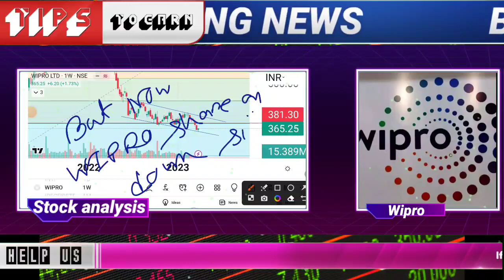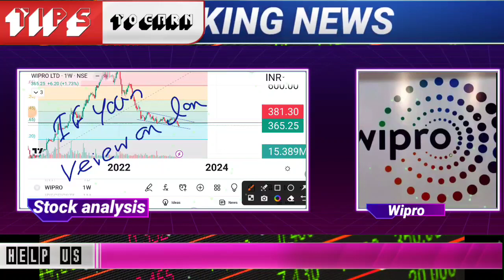🔴WIPRO SHARE BIG news | BONUS UPDATE | WIPRO SHARE LATEST NEWS TODAY | WIPRO STOCK LONG TERM TARGET